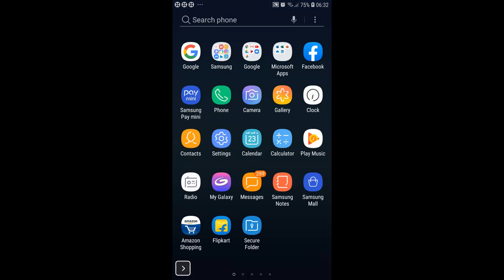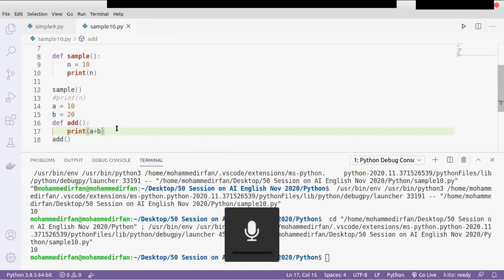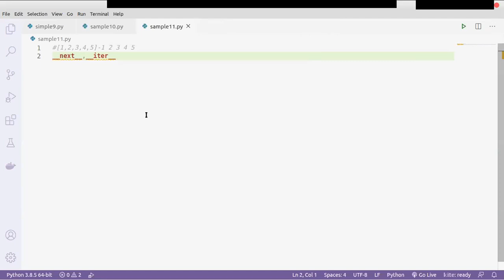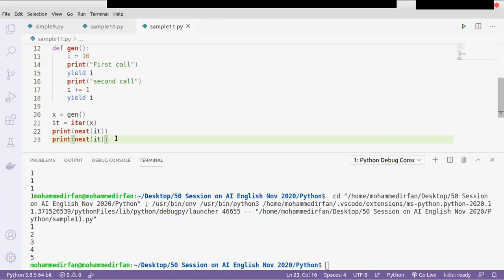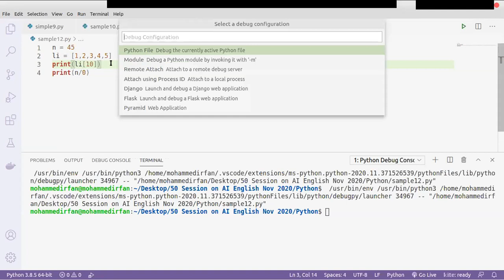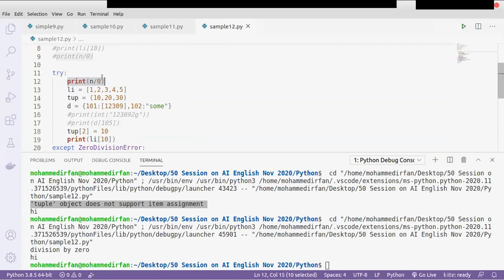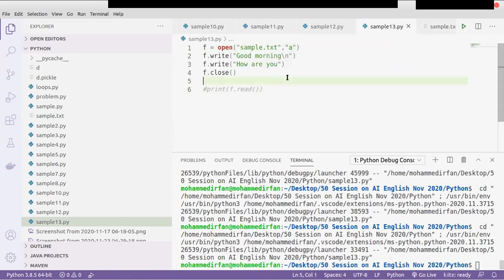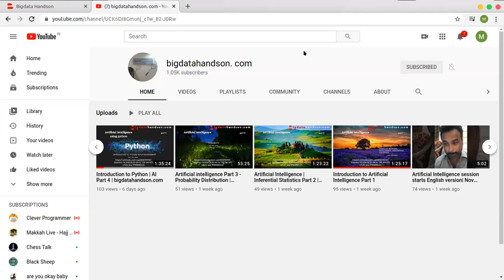Python Exception Handling *try except final *File reading writing |AI_Part_10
Day 10:

50 Free online session on Artificial Intelligence /Python /Machine learning / Deep learning /Reinforcement Learning session Part 1 to Part 50
Pass code: 123

Time : 6.30 am - 7.30 am (Indian Time)
Date and time : Nov 13th 2020 to Jan 02nd 2021
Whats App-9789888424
Trainer : Irfan /Dinesh / Kaleel

Nov 23th 2020:

DAY 10:Python *iterators and genertors *Exception Handling *try except final *File reading writing